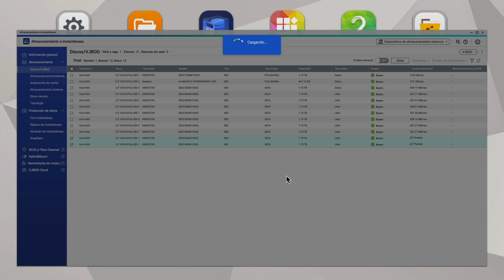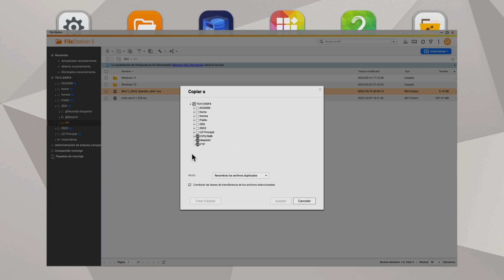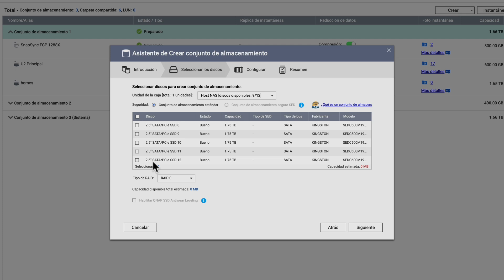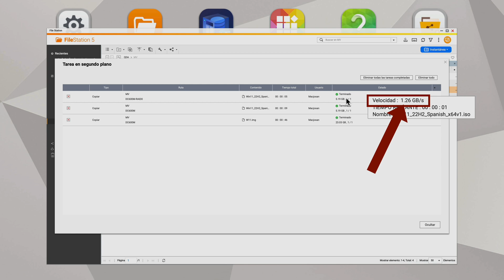Kingston DC600M, SSD de alto rendimiento a prueba de fallos 😳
Probamos el Kingston DC600M, un SSD de alto rendimiento a prueba de fallos gracias a su sistema PLP (Power Loss Protection).
La serie DC600M son unos SSD SATA de 2,5" específicos para servidores, NAS y Data Centers con una tasa de IOPS y latencia constante.
Test de rendimiento como disco simple individual y en RAID

➡️  Unidades SSD Kingston para Data Center y NAS:
📌 Kingston DC600M
📌 Kingston DC500M

00:00 Inicio
01:55 Características Kingston DC600M
03:02 PLP (Power Loss Protection)
06:05 Test de rendimiento Kingston DC600M
08:08 Test RAID 0
09:00 Ficha técnica